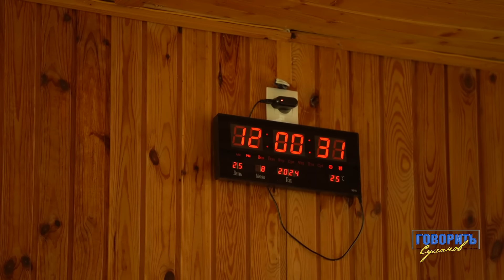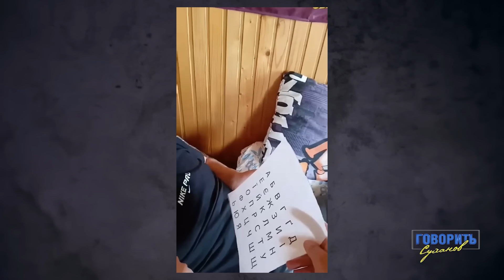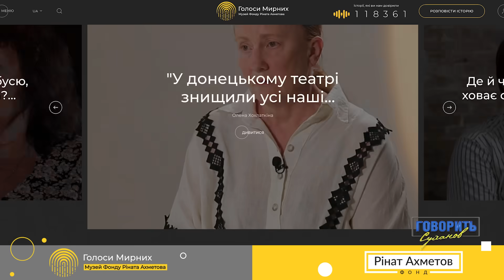Шкіряк шокований! Мама зробила неможливе! Син ходить! Як це можливо?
Лікарі поставили на ньому хрест, а мама зробила диво! Як любов і впертість подарувала синові нове життя? | Говорить Суханов

Наталя Олійник багатодітна мама героїня. До великої війни вона працювала молодшою медичною сестрою у пологовому. 2022-й рік кардинально змінив її  життя і долю її двох синів –  вони пішли захищати Україну, хоча не були військовими. У  23 роки молодший Сергій під час бойового завдання  отримав вибухову травму під Марʼїнкою, на Донеччині. Лікарі порівнювали його стан з травмою  Міхаеля Шумахера і не давали жодних шансів, що він буде дихати, ходити, їсти, і сидіти. Але мама зруйнувала всі медичні прогнози і за рік поставила сина на ноги.
Якщо Ви хочете допомогти військовому Сергію Олійнику і підтримати маму - 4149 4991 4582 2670 (номер карти Наталі Олійник). Важлива кожна гривня для реабілітації!
Важливі моменти:
00:00 - Початок
03:20 - Як Наталя дізналась про поранення сина?
07:48 - Перші місяці після поранення
09:56 - Випадок Сергія – це феномен?
16:45 - Опікунство старшого брата
22:04 - Які були стосунки між братами?
24:08 - Як проходило дорослішання сина?
27:50 - Чи буде Сергій коли-небудь розмовляти?
29:31 - Ставлення лікарів та волонтерів
31:56 - Як Сергій дивує лікарів? Результати реабілітації
33:59 - Прогнози мами на рік
35:17 - Ким працювала Наталя до трагедії?
37:18 - Про що думає та мріє Сергій?
39:32 - Звідки гроші на реабілітацію?
43:29 - У чому має полягати національна ідея України?